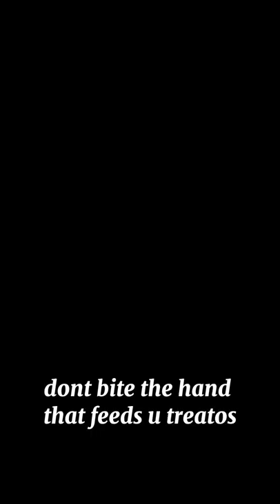Get that stupid camera outta my face -Mr Hartdog-